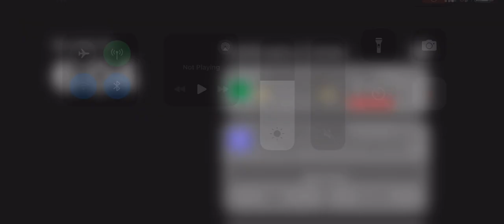(MY NEW OC CHARACTER) How To Mkae Warren Peas On Gacha Club (GIFT TO